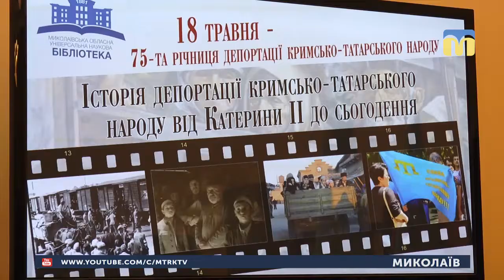16.05.2019. Новини. 13:30